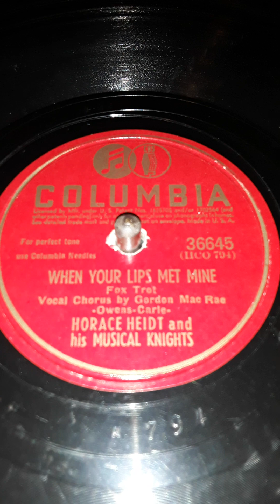When Your Lips Met Mine - Fox Trot. Horace Heidt and his Musical Knights.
Vocal Chorus by Gordon Mac Rae. -Owens-Chrle-  Columbia label record # 36645. (HCO 794)  Date 1942